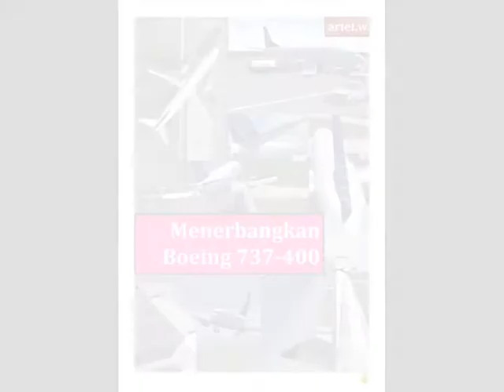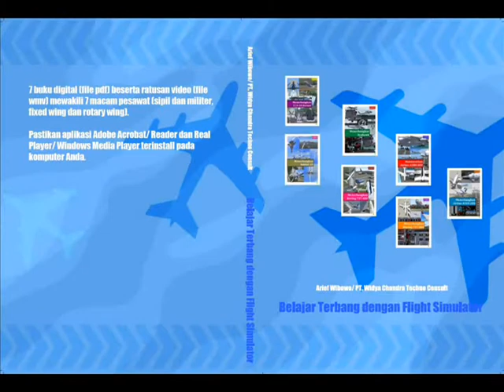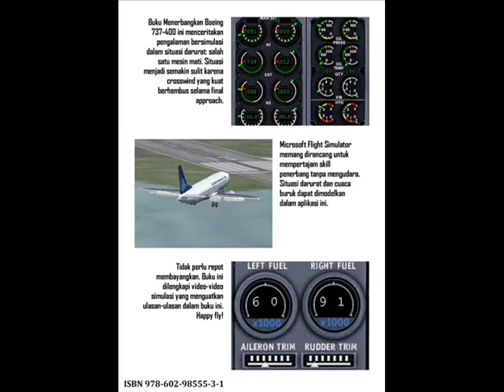ENGINE FAILURE & CROSSWIND LANDING OF BOEING 737-400 GARUDA INDONESIA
For more detail just click, or copy then paste this link to your browser:

Jangan lewatkan petualangan-petualangan seru yang memacu adrenalin dari dunia penerbangan sipil & militer, yang terangkum dalam 7 buku digital (1420 halaman pdf) & 40 subfolder berisi video-video (495 file wmv yang terekam dalam 2 keping DVD:

a) Menerbangkan F/A-18 Hornet
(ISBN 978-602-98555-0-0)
b) Menerbangkan Sukhoi-35
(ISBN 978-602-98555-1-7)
c) Menerbangkan Seahawk
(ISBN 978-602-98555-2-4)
d) Menerbangkan Boeing 737-400
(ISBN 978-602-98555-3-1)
e) Mendaratkan Airbus A380-800
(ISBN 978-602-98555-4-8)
f) Menerbangkan Boeing 737-800
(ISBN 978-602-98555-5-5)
g) Menerbangkan Airbus A320-200
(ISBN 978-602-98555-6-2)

Harga Rp 75.000,00 (belum termasuk ongkos kirim).

Bagi pencinta hal-hal teknis & ilmiah dunia penerbang/ flight simulator, inilah DVD-nya. Pilihan tepat untuk menambah koleksi perpustakaan digital Anda! "This DVD is second to none", karena belum pernah ada yg menerbitkannya di Indonesia!

CARA PESAN & PEMBAYARAN:
1) Via SMS: Ketik nama Anda sesuai akun BCA Anda & ketik alamat pengiriman secara lengkap & jelas. Lalu SMS ke 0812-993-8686
i) Harga total (harga DVD + ongkos kirim) yg harus ditransfer. Setiap digit angka mohon diinput persis sama dengan yang tertera dalam SMS untuk mempermudah identifikasi. Bila transfer dilakukan dari bank selain BCA, maka biaya bertambah Rp 10000,00.
ii) Nama & Nomor rekening BCA yg menjadi tujuan transfer.
3) Pengiriman akan tiba dalam waktu beberapa hari (1-2 hari atau lebih) secara bervariasi tergantung daerah tujuan & kondisi di lapangan. Mohon maaf bila tidak semua pemesanan dapat dilayani.